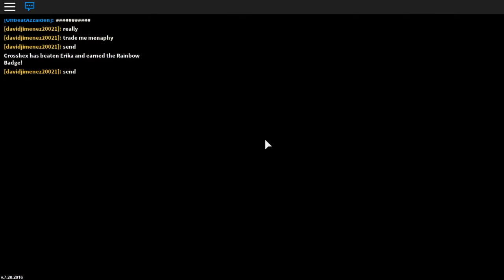Project: Pokémon Roblox - The PokéCenter (3)